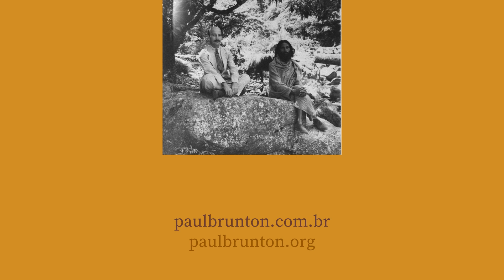THE USE OF GENDER IN THE WRITINGS OF PB